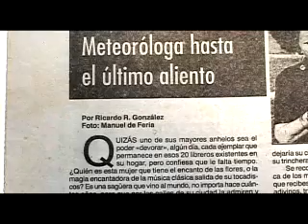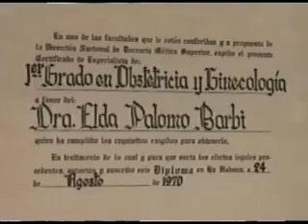EL ORGULLO DE SER SAGUERO (III).mp4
Sagüeros opinan sobre el orgullo de haber nacido en la Villa del Undoso.